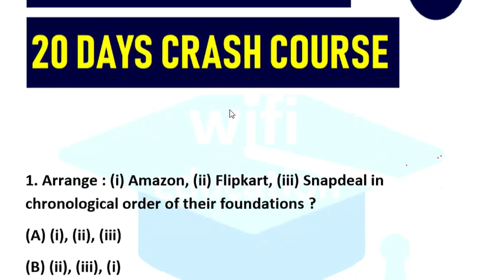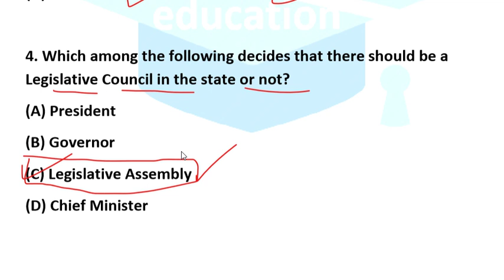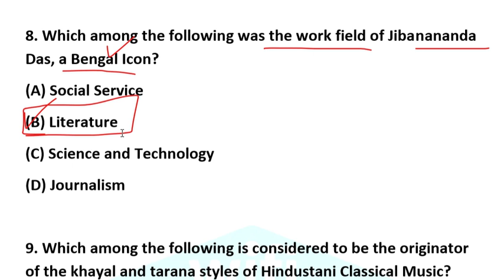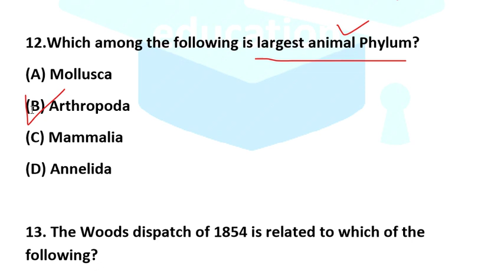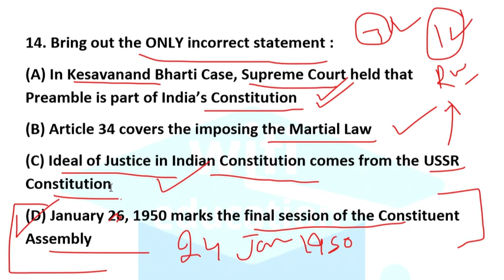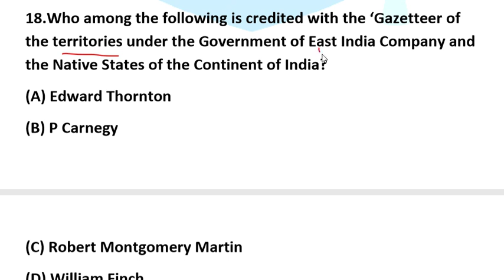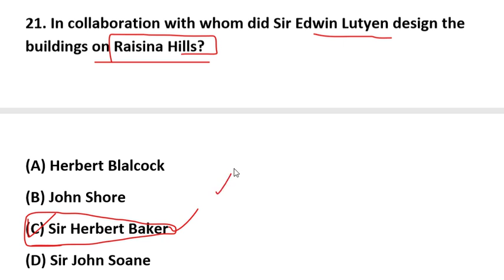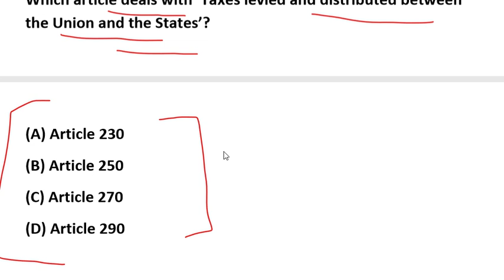Twenty Days Crash Course for CDS 1 2020 || All Important Questions for CDS 1 2020